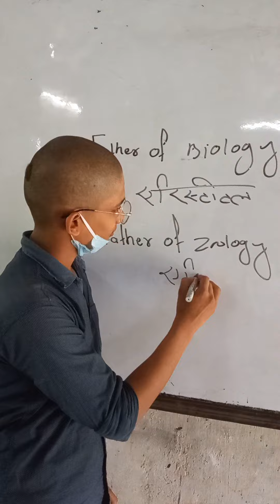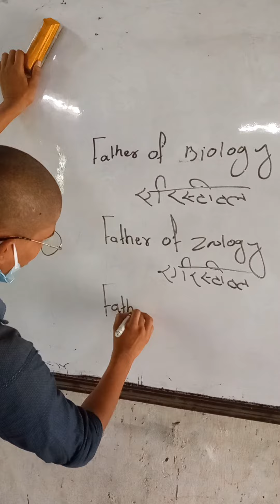Father of biology Zoology, chemistry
Father of chemistry
father of biology
father of Zoology
by nabin kumar